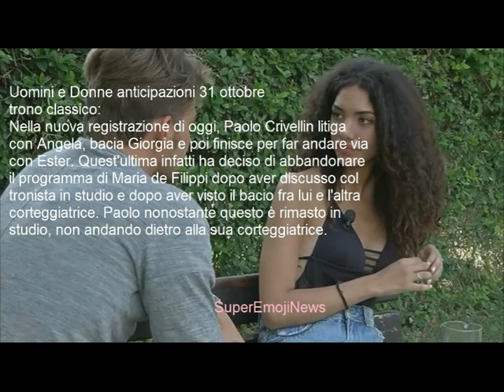Uomini e Donne anticipazioni - Il primo bacio di Paolo Crivellin e l'abbandono di Ester